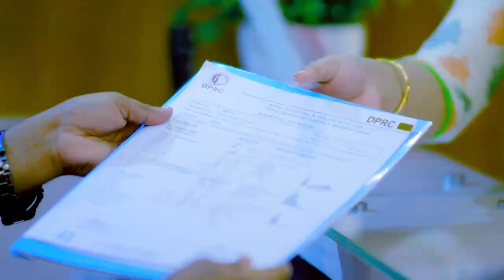শরীরের বিভিন্ন অংশে ব্যথা ভাল হল | Pain In Different Body Parts | Joint Pain Treatment